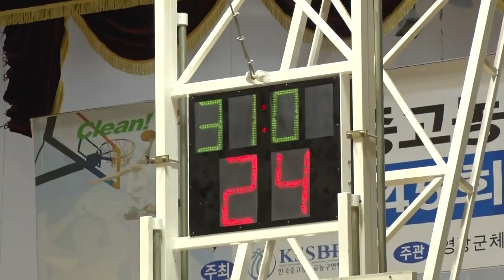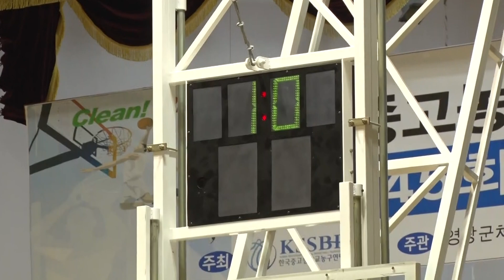삼천포여중 청주여중 4q